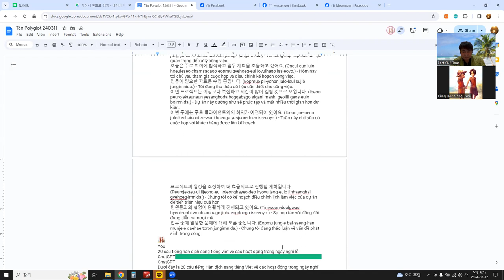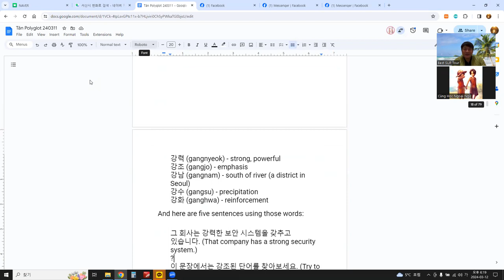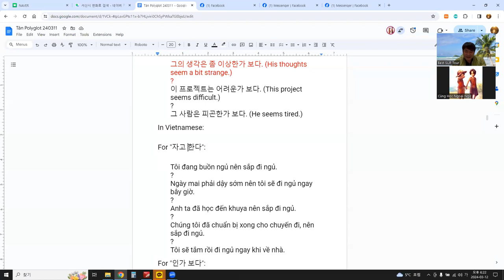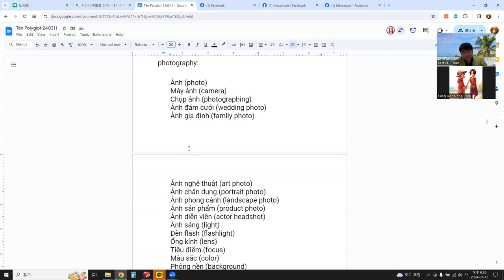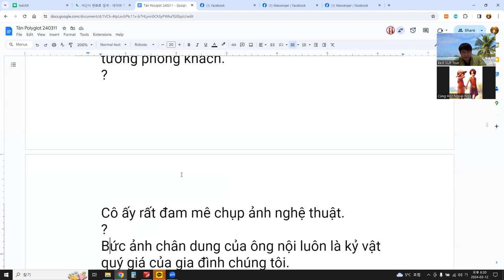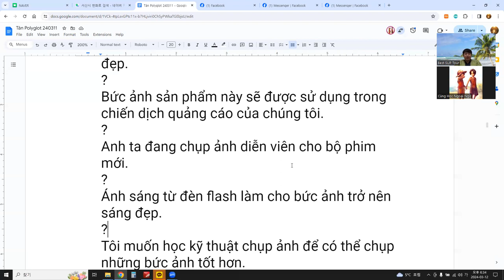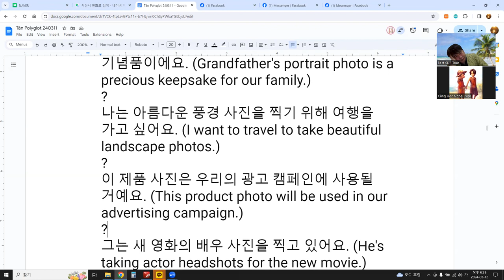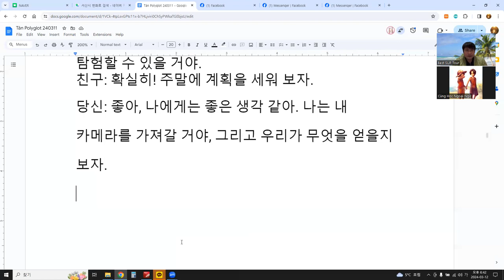Language Exchange with AI 말하기, 듣기, 발음, 문법, 단어 문장 대화 16